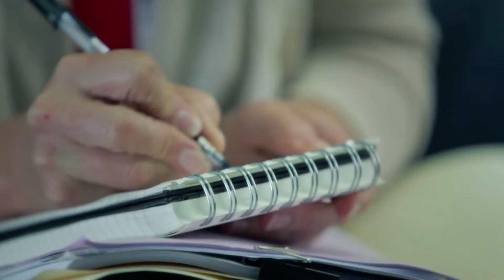Neighbours: Steph In Prison - Webisode 3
Will Steph forgive Toadie for the outcome of her trial? Has she really come to terms with what's happened? Find out on Neighbours, weekdays at 1.45pm and 5.30pm on Channel 5.